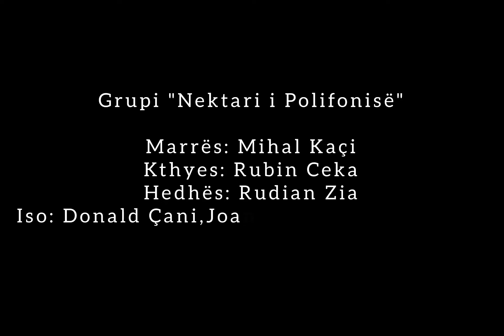Zagoria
"Midis maleve të larta,
Ku shqiponja bën fole,
Shtrihet një krahinë e bukur,
Me emrin Zagorie", Spiro Dede.

"Zagori o vënd i rrallë o lezet i kohrave,
Sa bij ke përkundur vallë në supin e brezave,
Lum ato mëma që rritën ajkën e pishtarëve"
Jorgo Telo.

Grupi: "Nektari i Polifonisë"
Marrës: Mihal Kaçi,
Kthyes:Rubin Ceka,
Hedhës: Rudian Zia,
Iso:Donald Çani, Joan Duka, Leonel Xhelili.
Studio: Vani Rrushiti.
Dhuratë baltës mëmë me rastin e tridhjetë vjetorit me vëllezërit e mi të dashur.